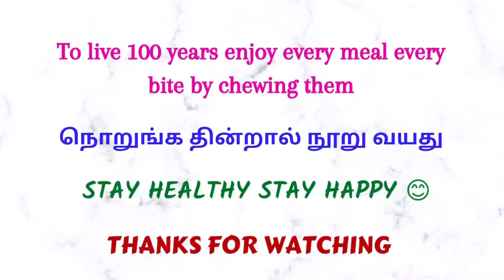Crispy Potato Wedges Recipe ||Fried Potato Wedges Recipe|| Easy Snack Recipe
Crispy Potato Recipe Wedges Recipe Ingredients:

Medium sized Potatoes - 3
Water to boil the Potatoes

Batter:
Plain flour/Maida - 1/2 Cup
Corn flour - 1/4 Cup
Smoked Paprika - 1 Teaspoon
Black pepper, crushed - 1 Teaspoon
Garlic powder - 1 Teaspoon
Dried mixed herbs - 1 Teaspoon
Water - 3/4 Cup approx.